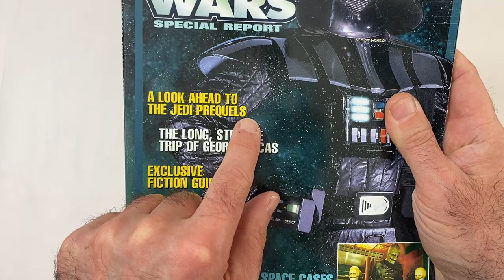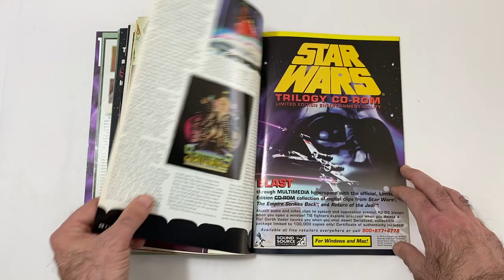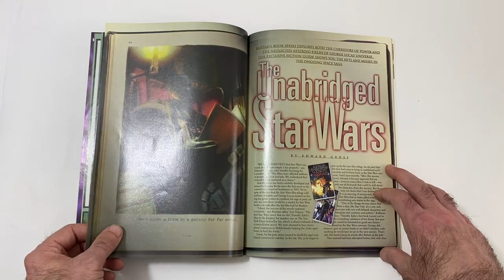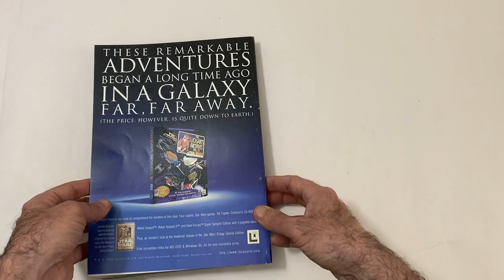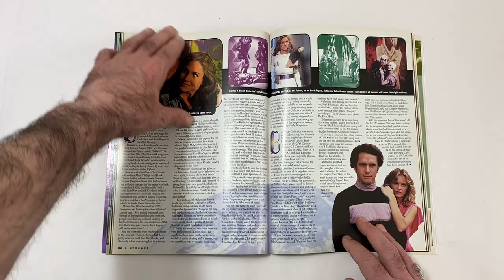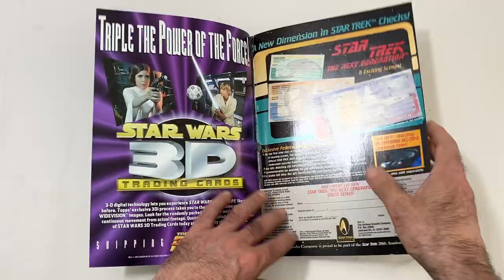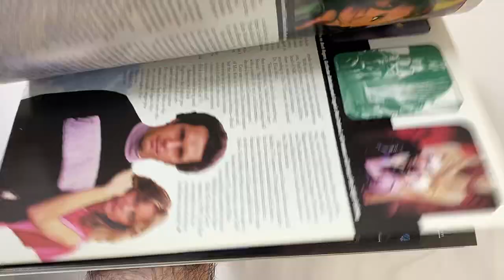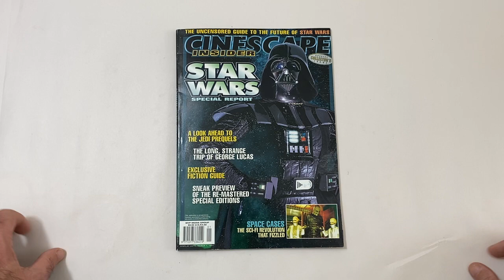page turning Cinescape Insider Star Wars Special Report (from February 1997) / ASMR glossy paper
ASMR show is not and never has been made for kids. This is a vintage physical magazine bought in February 1997 at a 'newsagent' in London town and contains the Star Wars Special Report.

shopping haul get in!